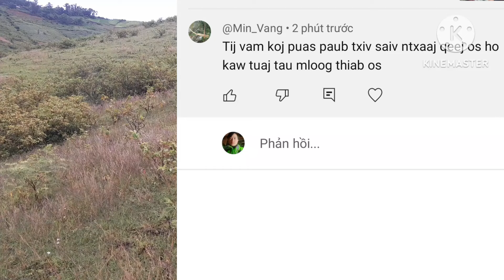Txiv xaiv txais qeej yawm txiv yig